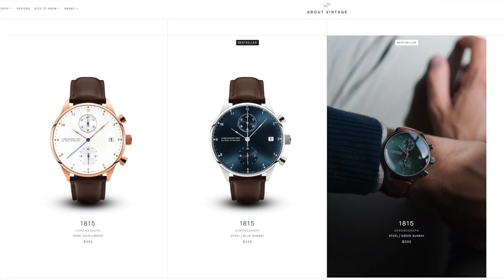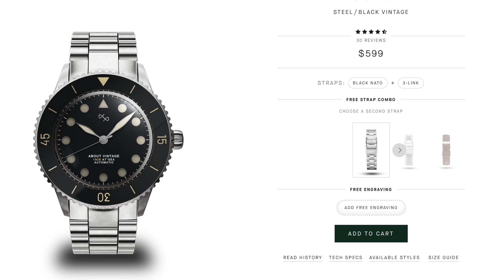丹麦独立腕表品牌 About Vintage 1926 运动款 复古腕表 Watch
想买手表预算不够怎么办？点击下面的链接可以免费领取价值$30-1400的免费股票: